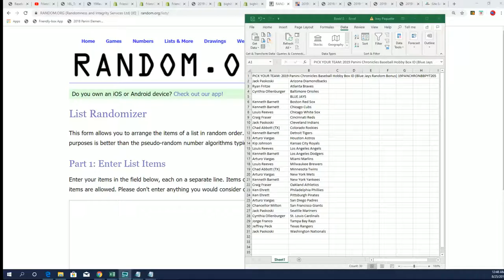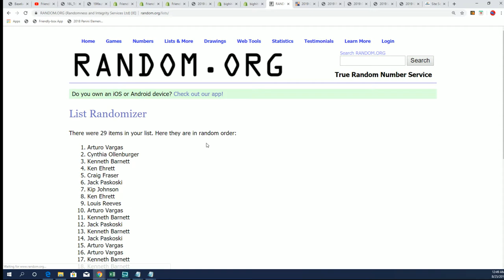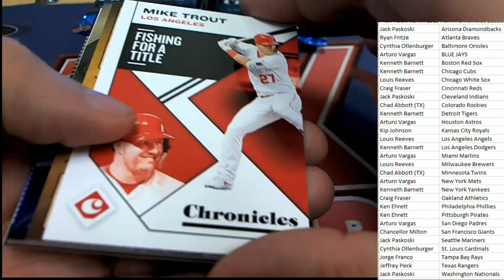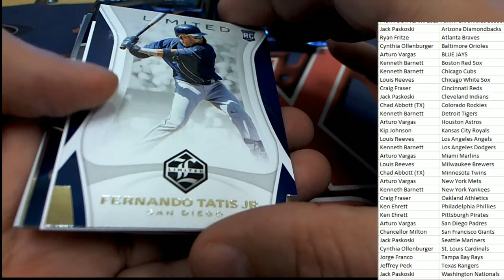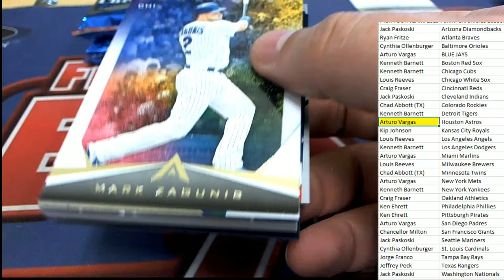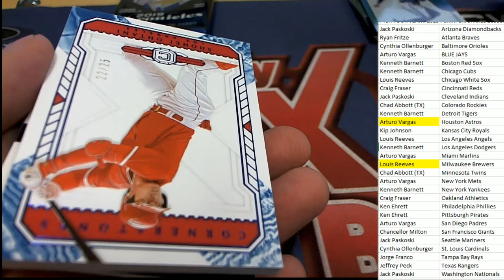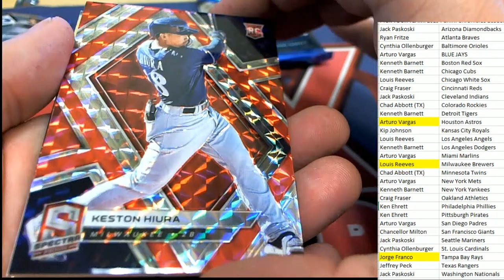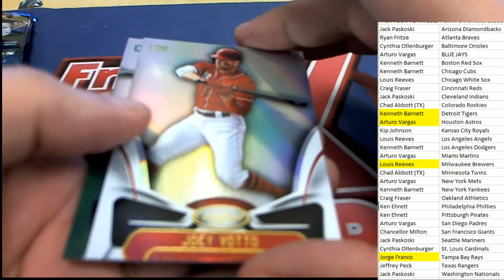2019 Panini Chronicles Baseball Hobby Box ID 19PANCHRONBBPYT205